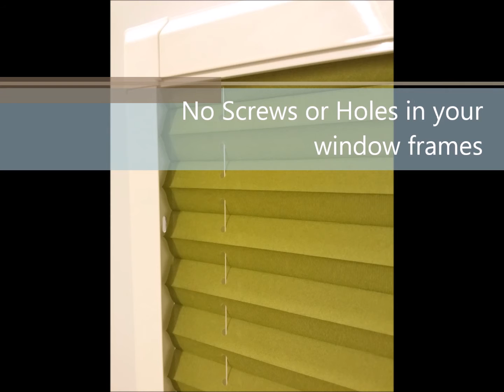PLEATED Perfect fit blinds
perfect fit pleated blinds in Bolton, Manchester, Chorley, Wigan & Southport